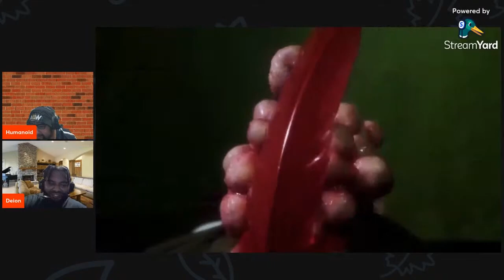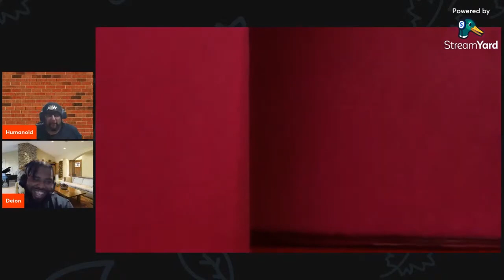BELIAL'S DREAM Reaction Ft Deion's Way Of Thinking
In The words of Hank Hil "BWAWAWWAWWAAAAAAA"